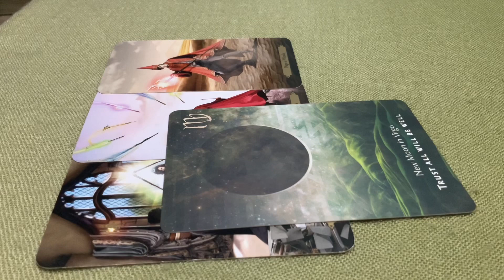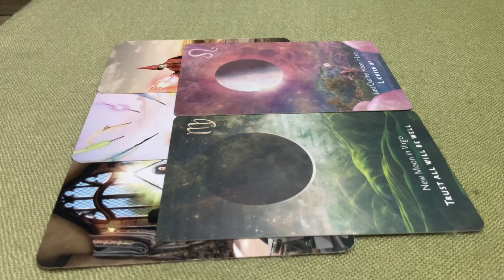DIỄN BIẾN CÔNG VIỆC, HỌC TẬP 3 THÁNG TỚI NHƯ THẾ NÀO ???